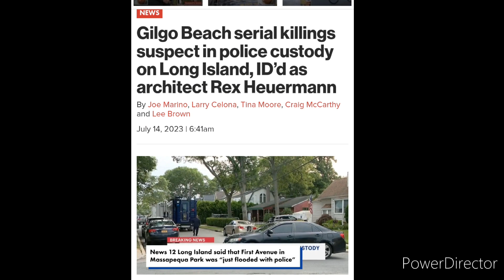Rex Heuermann arrested in connection to Long Island Serial killer case